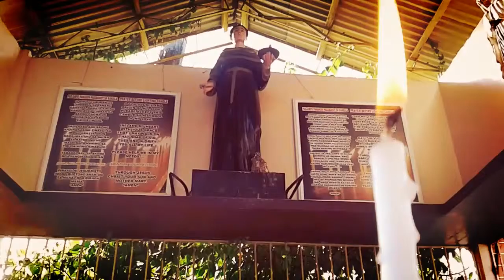Life With These - Full Version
A Short film created by the students of Davao Oriental State College of Science and Technology